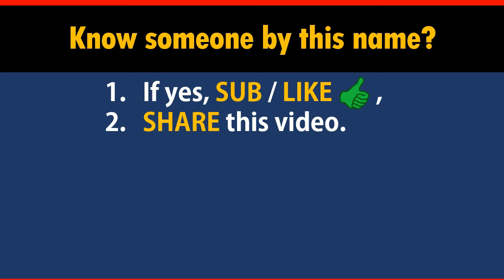How to Say Your Name BUCK in Chinese?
*Formal* Chinese translation of your name BUCK. This video shows how native Chinese speakers pronounce and write it (the stroke sequence in Chinese).

-- topic suggestion
-- constructive feedback
-- quick questions